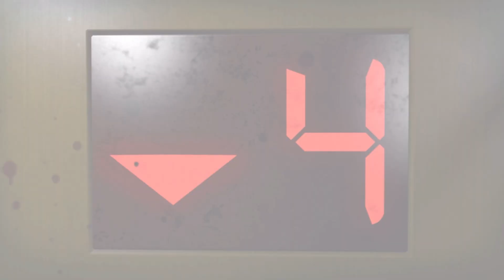Left 4 Dead 2 HD Gameplay